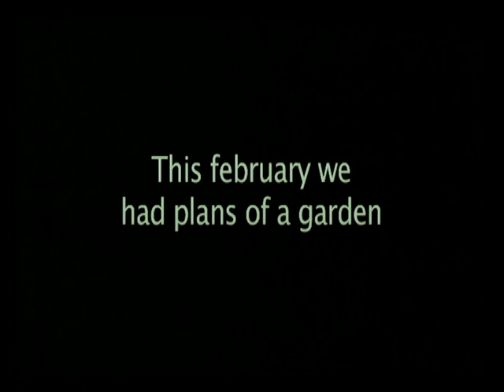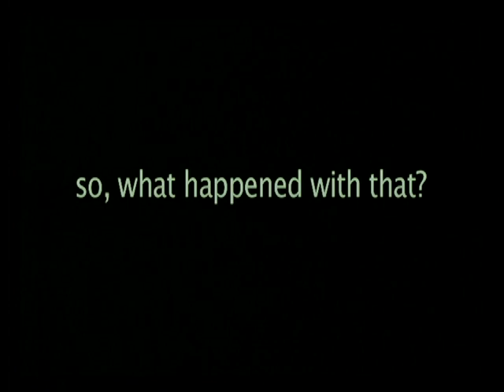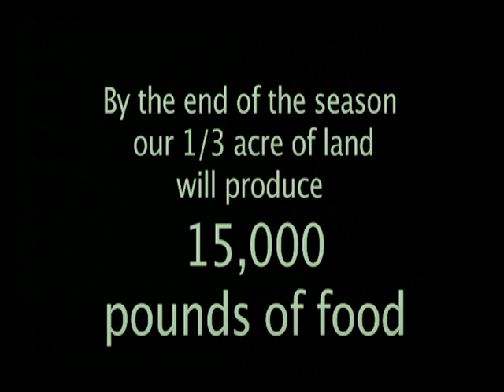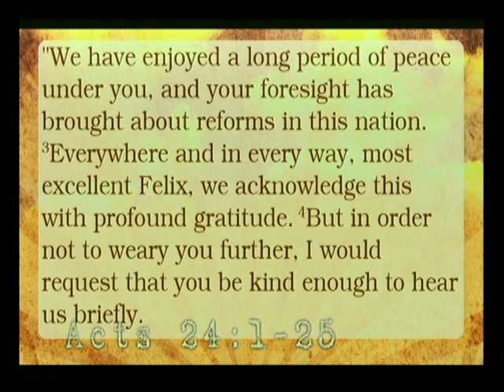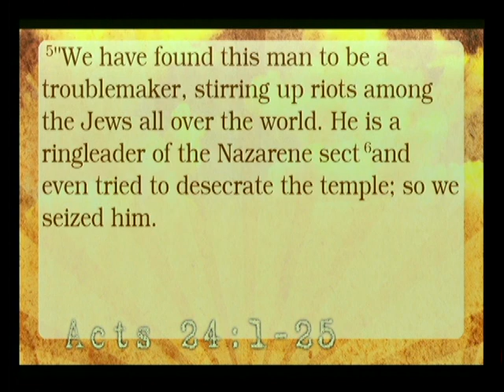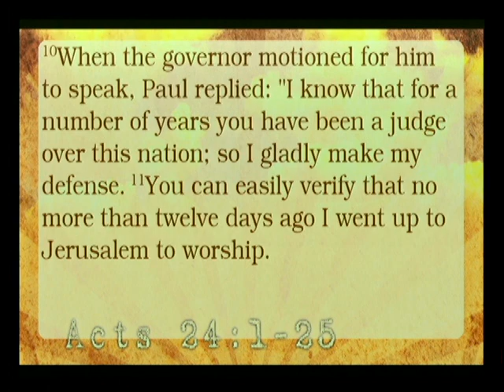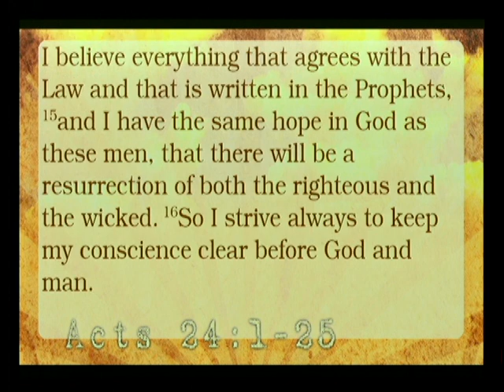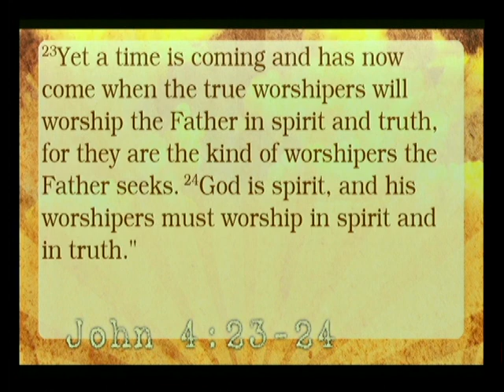1) Guiltless | Kirk Yamaguchi 9-25-10